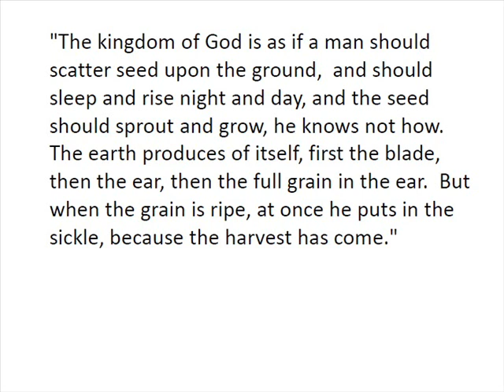The Seed Growing Secretly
This is a valuable parable from nature.